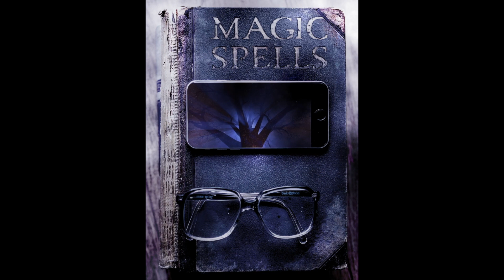YOGIE ROCK. MAGICALWORLD